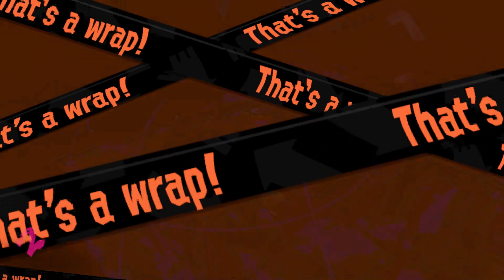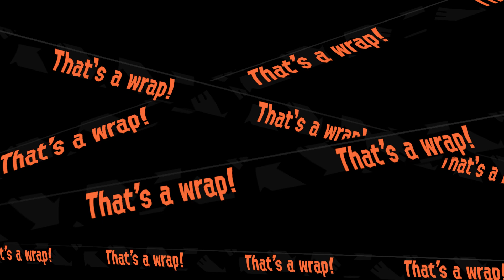Splatoon 2 - Salmon Run - Profreshional 400 (7/11/18)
New map! New MAP! NEWMAPNEWMAPNEWMAPNEWMAP~~~!!!

Map:
Ruins of Ark Polaris

Supplied Weapons:
Flingza Roller
Slosher
Splat Dualies
Heavy Splatling

First impressions, the map is REALLY FUN! I love the rails, that's what makes the map. Too bad a lot of people suck on this map (it's new, makes sense) and a LOT of people disconnect for some reason. Hopefully things become more stable.